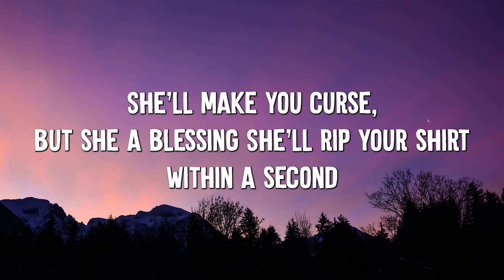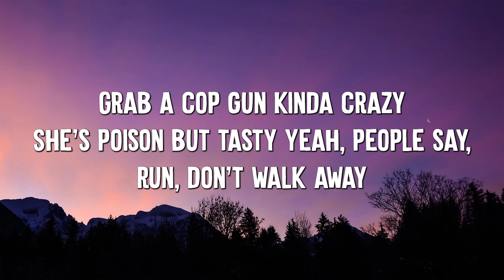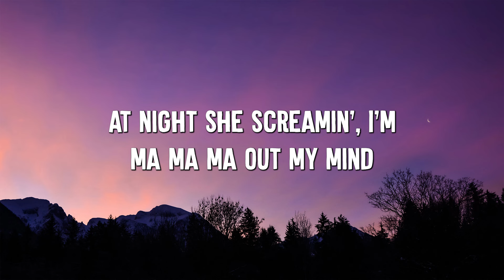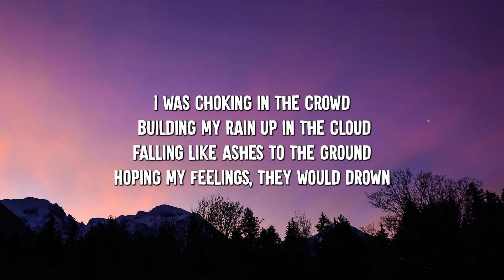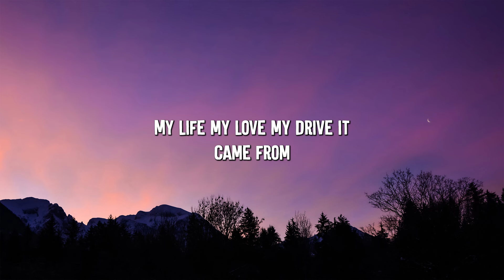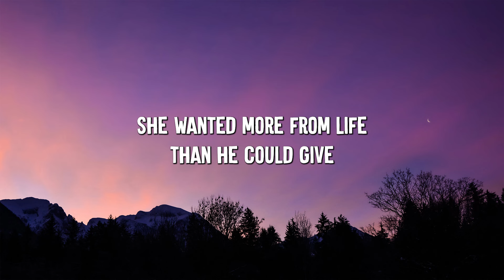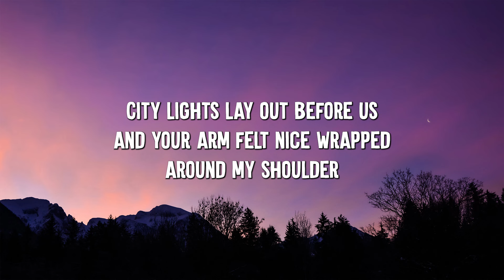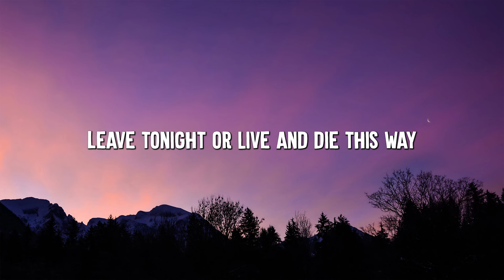Sweet but Psycho - Ava Max (Lyrics) - Imagine Dragons, Billie Eilish...